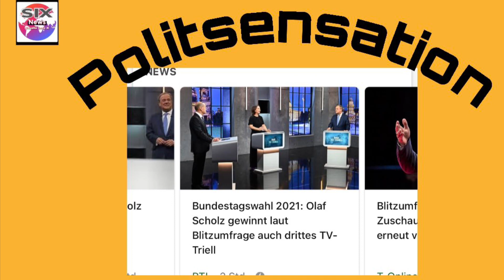Politische Sensationsmelung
Der, der mit Kindern gut kann…
Blitzumfragen ohne Donner!
Donnerwetter ist der gut!
Es scholzt in Deutschland …..
Satire!